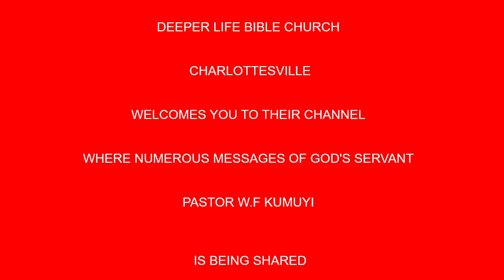OVERCOMING WORRY THROUGH FAITH BY PAS W F KUMUYI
Brethren, I want to use this medium to specially invite you to join  us for our weekly online prayer meeting, coming up on Saturday 8th, August 2020. Time 1pm -2pm Nigerian time.
Theme: Divine Encounter 1 Samuel 9

USA: 8am - 9am
Access Code: 344823#

Access code:344823#

Malawi: 12pm-1pm
Access Code: 344823#

From any country:
1)Enter your name.
2)Type the dial-in number in the blue box or click or tap the dial-in number on the keypad.
Participant Code:344823#
3)Click Call and agree to allow access to your microphone.
4)When prompted, enter the access code followed by pound (#) to be connected to the conference.

1. Via the web or Zoom app
2. Via Phone:
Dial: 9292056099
Enter Meeting ID: 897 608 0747#
Press #